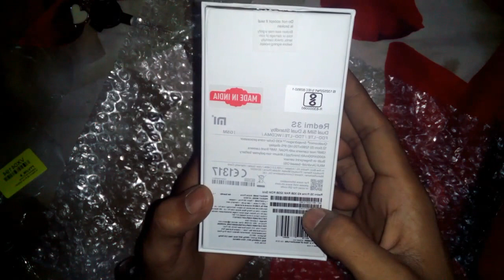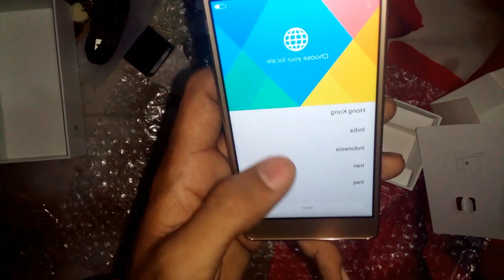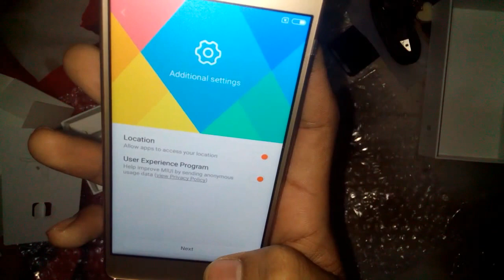xiaomi redmi 3s unboxing review [hindi/urdu]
xiome redmi 3s prime gold full review unboxing mobile what you get stone or mobile hindi reviews of xiome mobiles how big it is how its working full reviews setup mobile unboxing mobile hindi genuine reviews recede video with micro-max canvas spark q380 redmi 3s ,3 gb ram, 32gb ROM(internal storage) , No hang long battery 4100 Mah
Buy This Phone Best Price Best Quality Best Phone Best Camera 100% Satisfaction